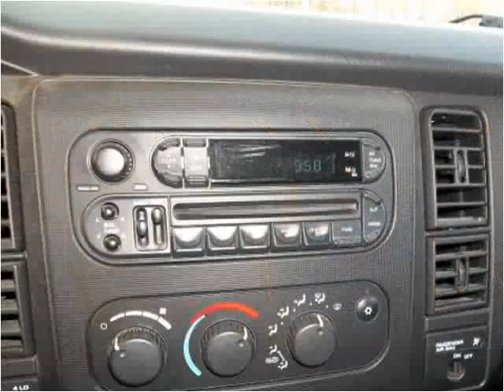2002 Dodge Dakota Used Cars Portage WI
This 2002 Dodge Dakota is available from Auto Access of Portage.